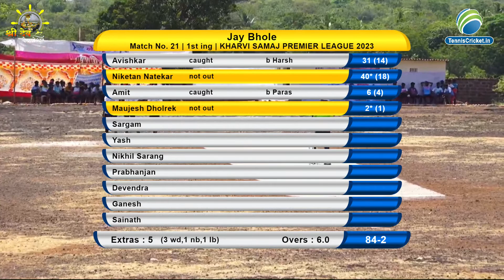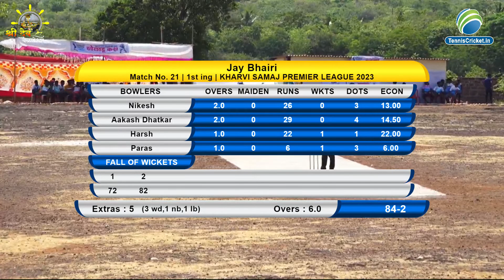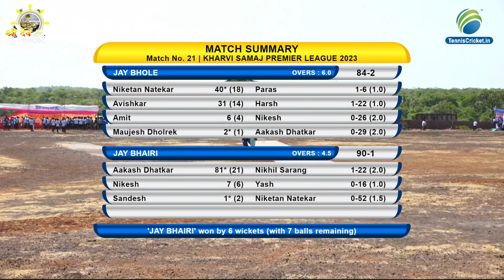Jay Bhole Vs Jay Bhairi | Kharvi Samaj Primier League 2023 .